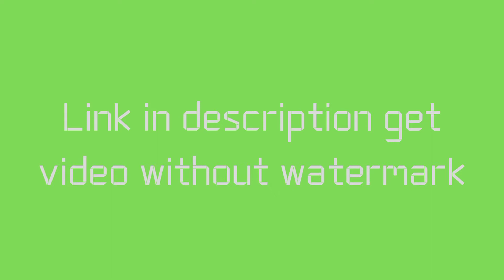Youtube Light Bulb Intro Green Screen Effects | No Copyright | Intro Template No Text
Intro download